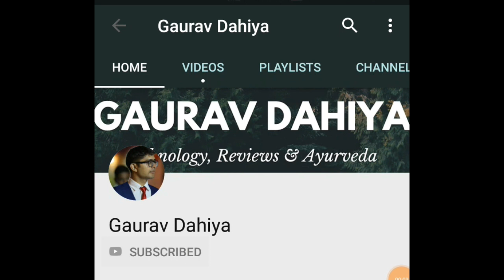Best Gift For Any Girl || A Social Awareness Message || Best Gift For Your Sister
Its Not Only A Review But A Social Awareness Message. This Is The Another Video In Series Of Shopping Reviews. Spread This Video.